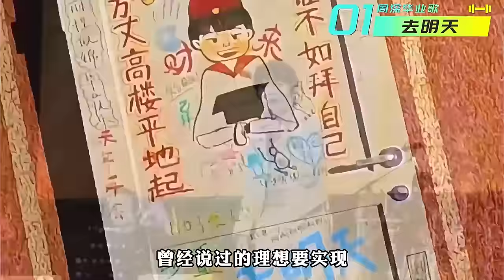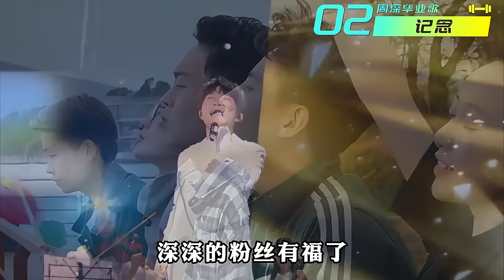【周深】周深8首毕业歌曲，开口就是青春的感觉，每一首都让人怀念校园时光！周深自己都没想到：音乐居然有如此大的能量可治疗抑郁症！